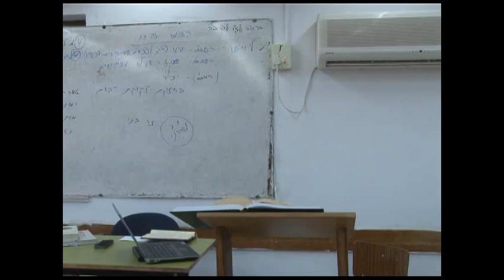פרק ג' (1) - שירי געגועים | פרקי שיר השירים 4 | הרב דוד סבתו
השוואת השיר הפותח את פרק ג' - "על משכבי בלילות" - לשיר בפרק ה' - "אני ישנה ולבי ער" - המתארים את בקשתה של הרעיה את הדוד.